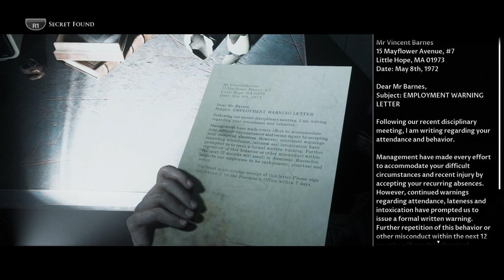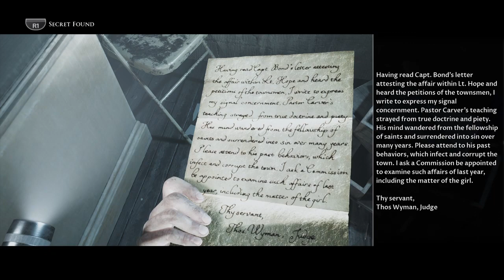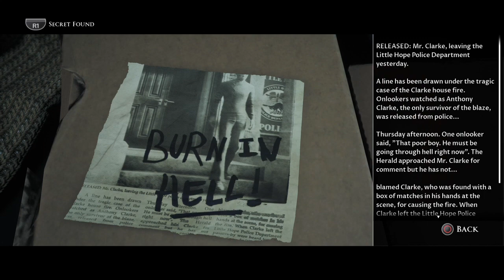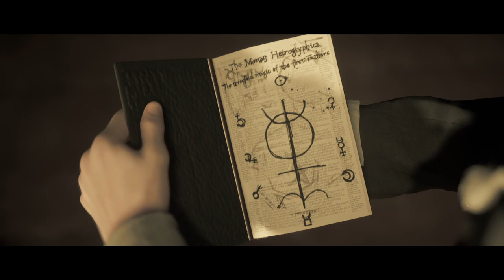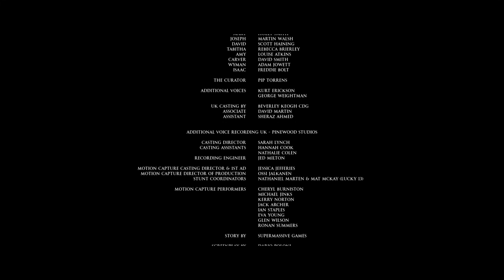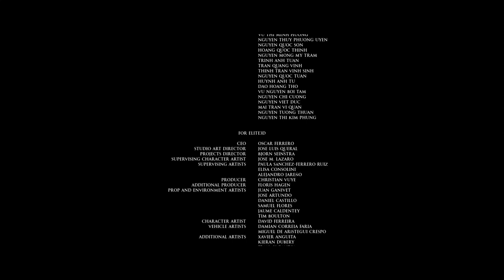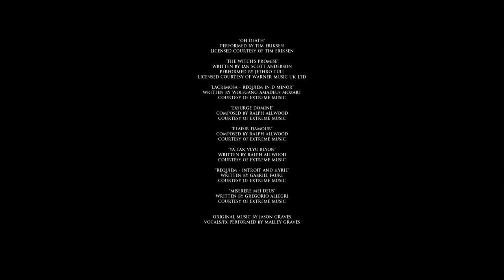Poison Ivy plays The Dark Pictures Anthology: Little Hope